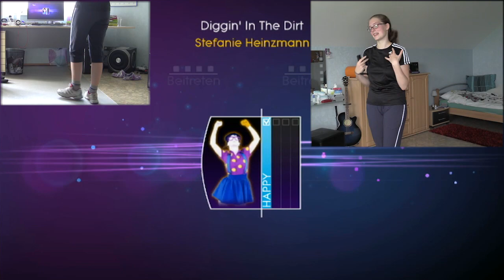Just Dance KEIN SPORT? LÜGE! Just Dance 4 (Face-, Arschcam) Highlights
Aufgrund der tollen Resonanzen beim letzten Just Dance Video, wollte ich diese ganze Schose noch einmal wiederholen, dieses Mal auf Just Dance 4 :) Um das Ganze noch etwas lustiger zu machen, habe ich eine Arschcam hinzugefügt, was haltet ihr davon? :D Ich find's an manchen Stellen ganz cool, aber im Endeffekt achtet man doch vermehrt auf das Gesicht :o

Auf jeden Fall spielen wir uns durch Lieder von Carly Rae Jepsen, Nicki Minaj, Jennifer Lopez, Rick Astley, Marina and the Diamonds, Alexandra Stan, Bill Medley & Jennifer Warnes und Stefanie Heinzmann! Das alles komprimiert in 10 Minuten mit den besten Momenten der Aufnahme ♥